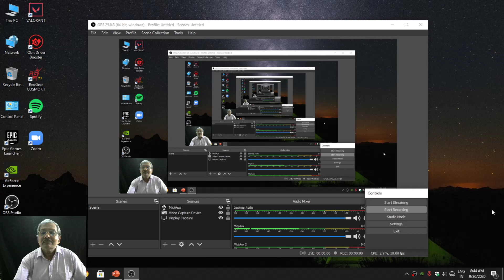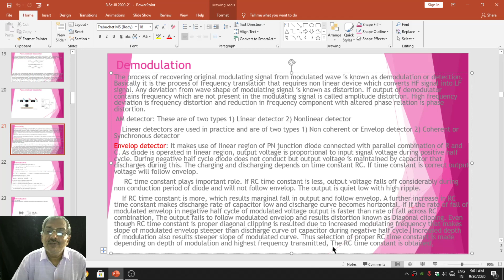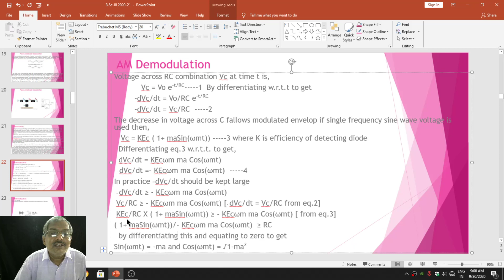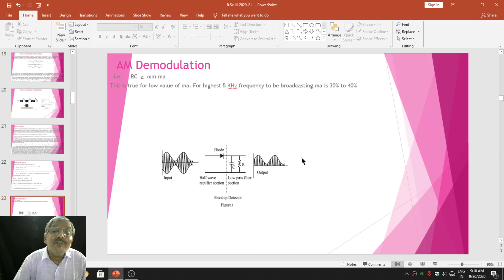B.Sc-III, Chapter-2, Lecture-10